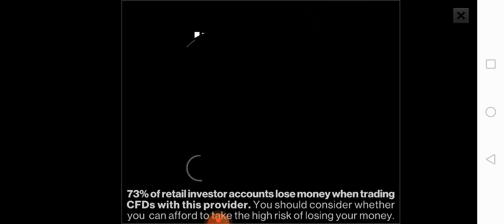Train simulator review.